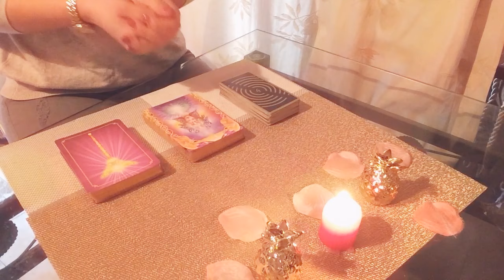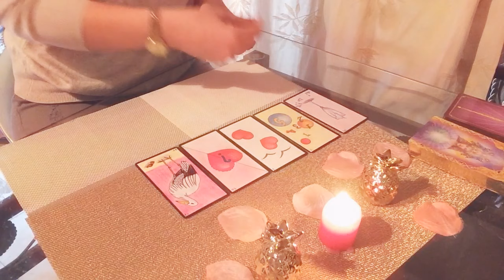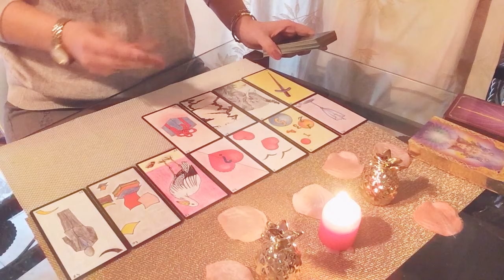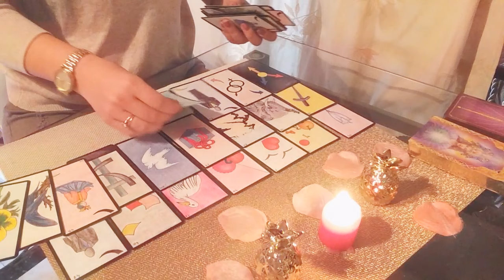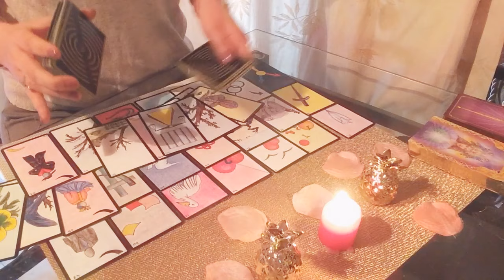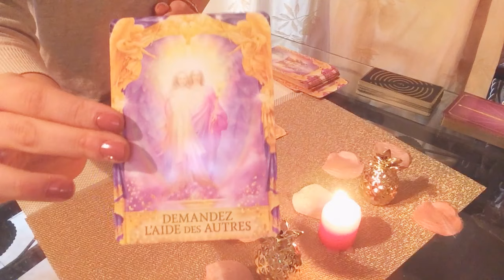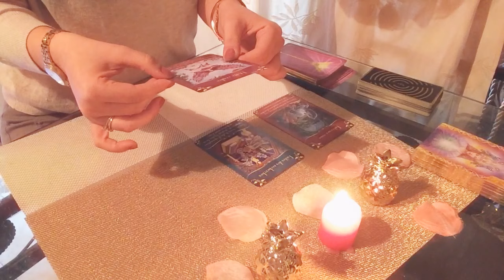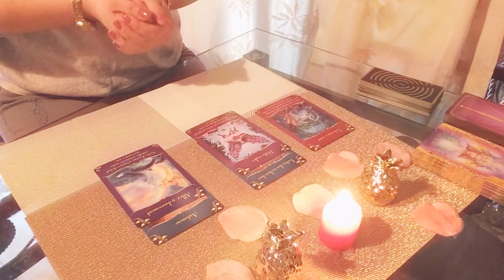COUPLE SCORPION ♏️ GUIDANCE SCORPION HOMME FEMME 💖